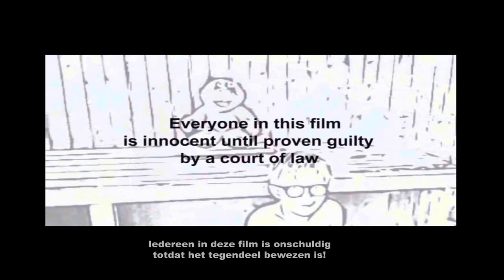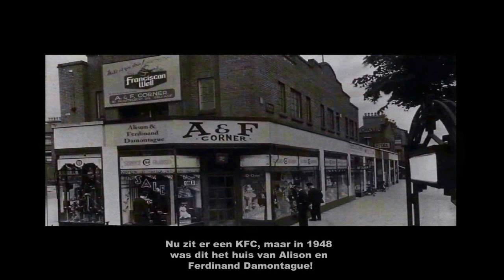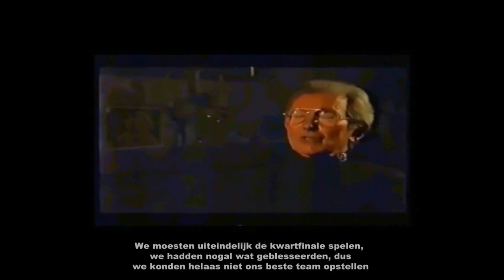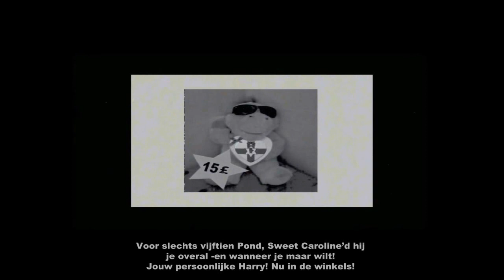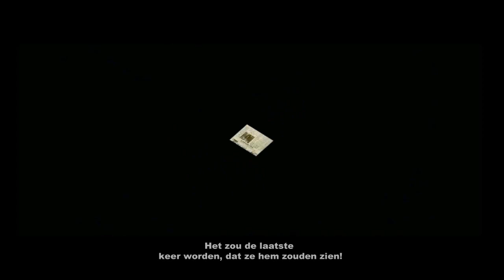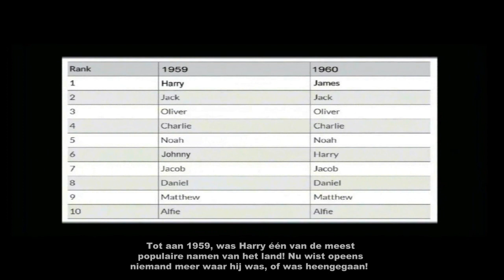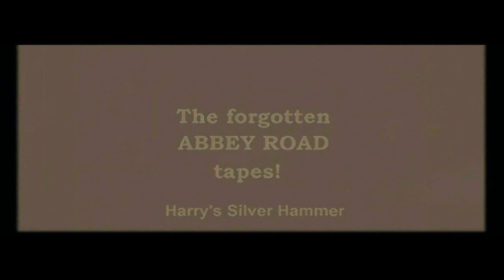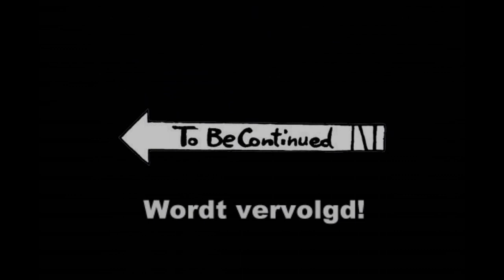It Was Twenty Years Ago Today!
The Story of Harry Damontague! The life and times of one of the most controversial and infamous Mutts on the face of the Earth! In the tradition of "Nothing Is Real!". Or is it?